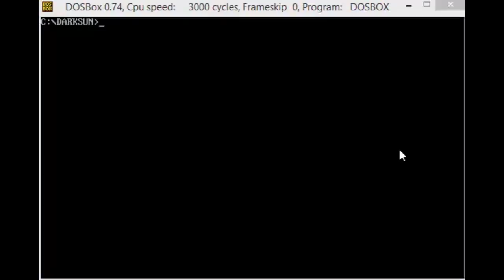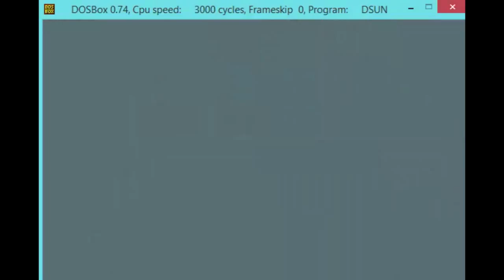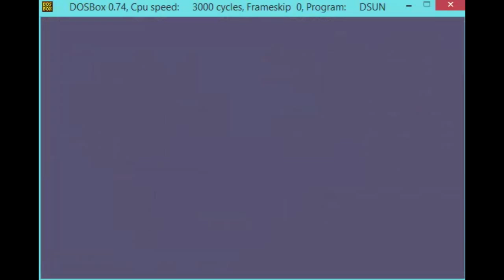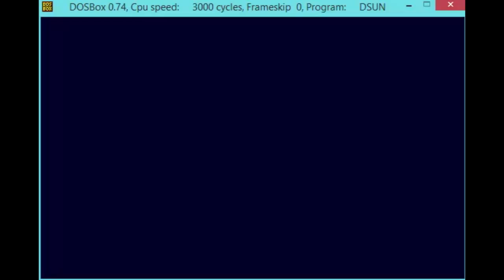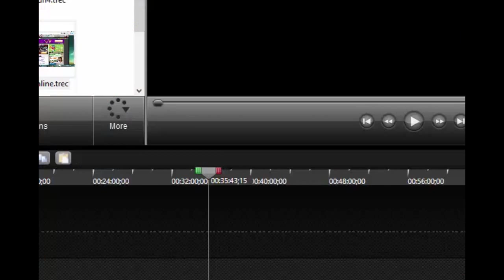Let's play Dark Sun: Shattered Lands (1993)!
One of my favorite DOS RPGs ever